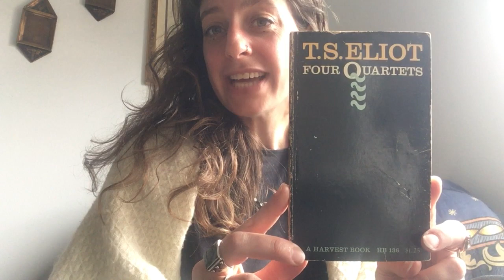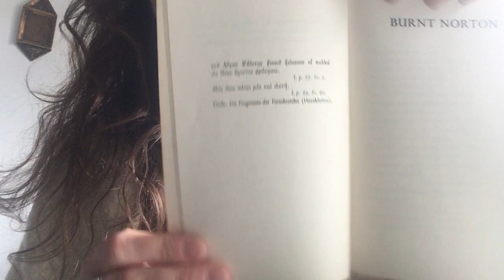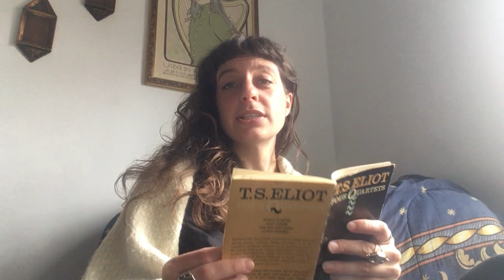Four Quartets, pt I "Burnt Norton"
Four Quartets
By T.S. Eliot

Part I: "Burnt Norton"

In which time past, present, and future meet the rose garden, leaves full of children, and the dance.

“human kind / Cannot bear very much reality.”